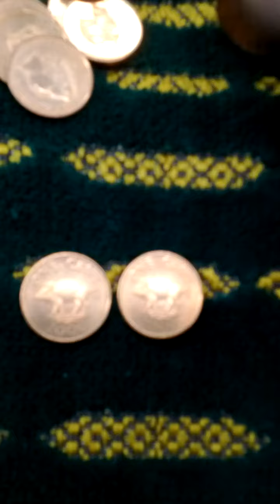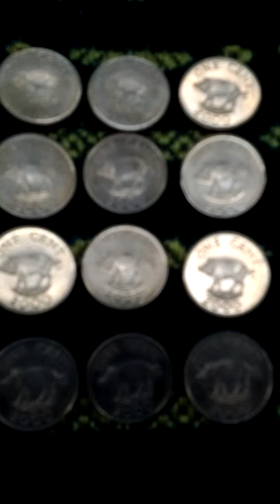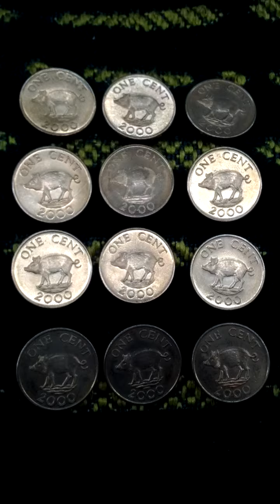Lots of Bermuda Island 1 Cent 2000(AH 1422) Coins-04. Not to getting easy!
Sat 16th Oct 2021(AH 1443 Rabi Ul-Auwal 10th)..
These are lots of Bermuda Island 1 Cent 2000(AH 1422) Coins...
And this is a part of Gimpo Gold Line from Gu Rae(G101) to Ma San(G102)...

05. Next : Not yet.